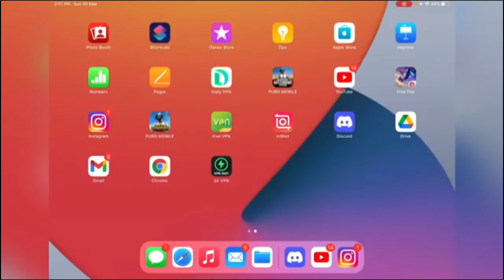ADN Gaming Yt Channel hack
ADN Gaming Yt Channel hack | ADN Gaming Yt Channel hacked